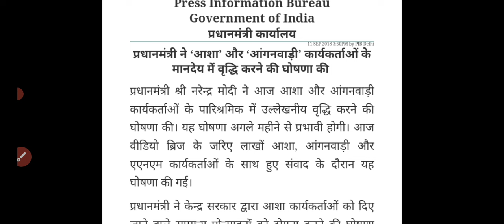प्रधानमंत्री मोदी ने संसद से आशा व आंगनवाड़ी के नई वेतनमान विधेयक को कैबिनेट से मंजूरी। यूपी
प्रधानमंत्री मोदी ने संसद से आशा व आंगनवाड़ी के नई वेतनमान विधेयक को कैबिनेट से मंजूरी। यूपी प्रधानमंत्री मोदी ने संसद से आशा व आंगनवाड़ी के नई वेतनमान विधेयक को कैबिनेट से मंजूरी। यूपी